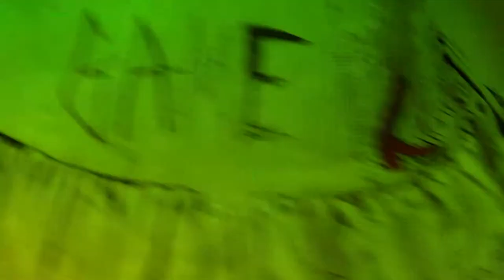WESTWEAVES X VIGOSTINE X TARA PERRY